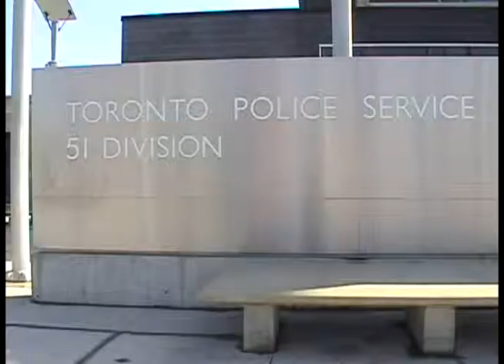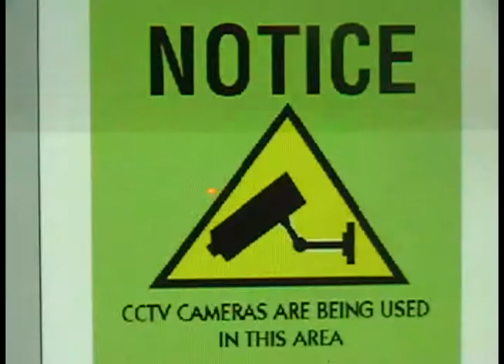Closed Circuit Television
Toronto is going to be watched a little more closely.  Starting April 30th fifteen cameras are planned to be installed around Toront